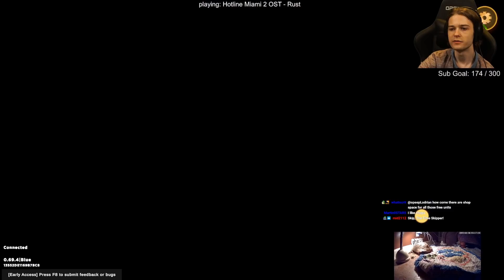[Storybook Brawl] 6 Babas and a Dream (Into Trophy Hunter)